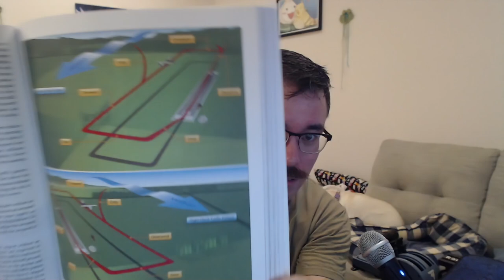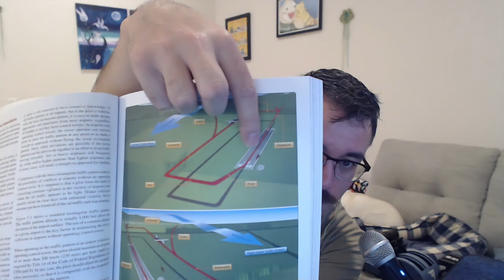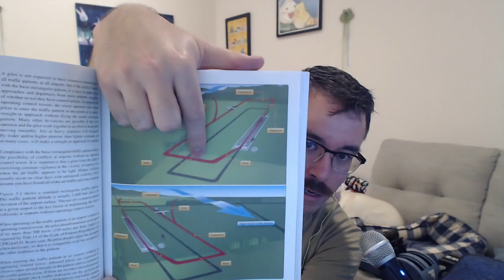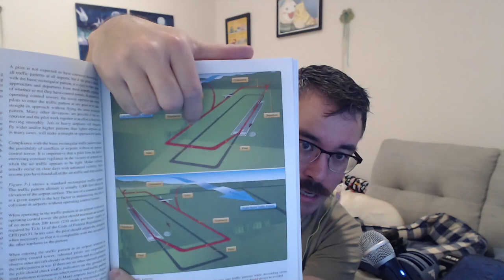Apple Learns To Fly! | MSFS | VFR | Runway Traffic Patterns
In today's video I start to methodically learn to fly by using my FAA Airplane Flying Handbook (FAA-H-8083-3B) in Microsoft Flight Simulator 2020. I'm flying around Shelbyville Municipal Airport in Tennessee today, with a pretty heavy head wind.

If you'd like to see my continued success, please don't forget to give me a like or dislike and throw me a comment. I'll take all praise, hate, suggestions and questions.